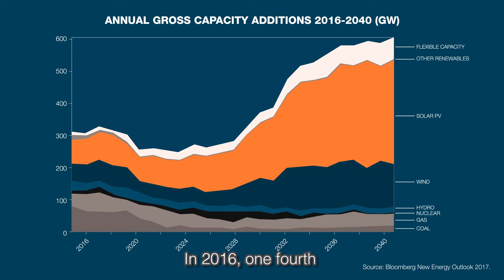Wärtsilä Snapshots: Renewables are the New Baseload Energy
The energy sector is being reshaped. In the future, renewables together with flexible power generation and energy storage will keep power systems balanced and manageable. Watch the WartsilaSnapshots: Renewables are the New Baseload Energy video to explore some of the trends that will shake up the energy industry!